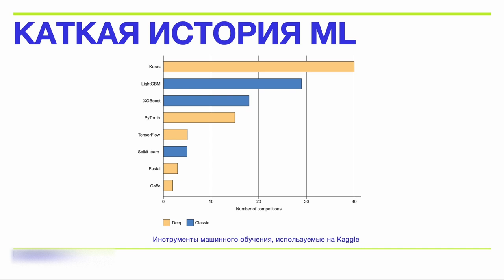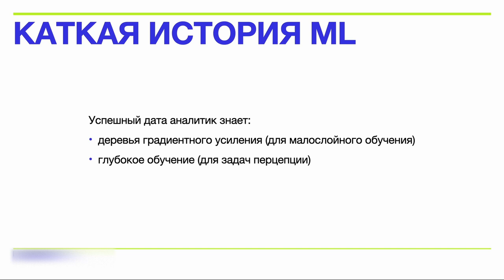COMP 3100 - Deep Learning - 2.7 - Современное положение вещей в машинном обучении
0+ Реклама ООО "КиберКоала" ОГРН 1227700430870 ИНН 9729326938 cyberkoalastudios.com erid:  e-BAw-ce5mC33fUVvVhEyT8nYNUs

Участникам:
Получай новости о технологиях, стартапах и программировании за 5 минут в неделю.